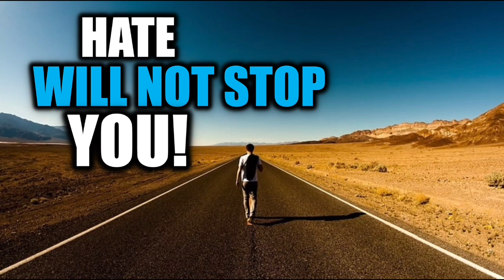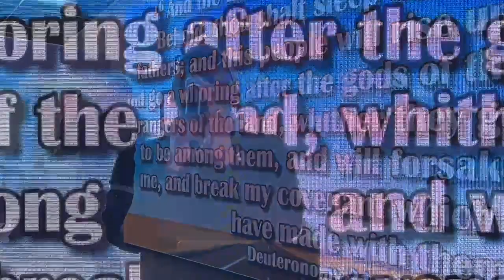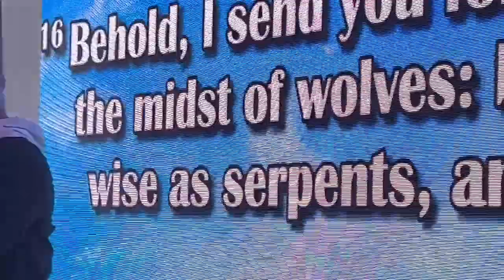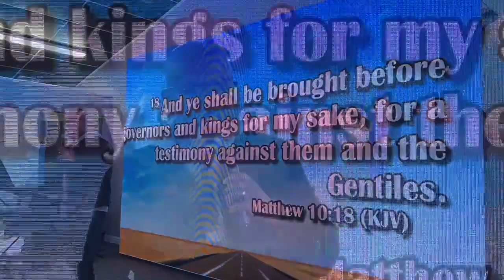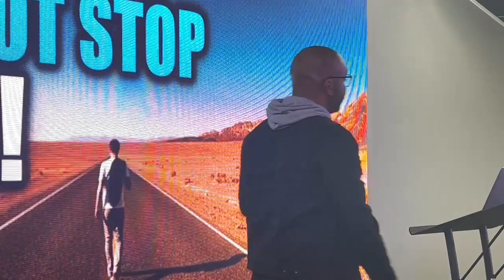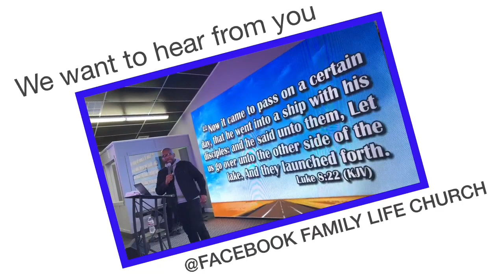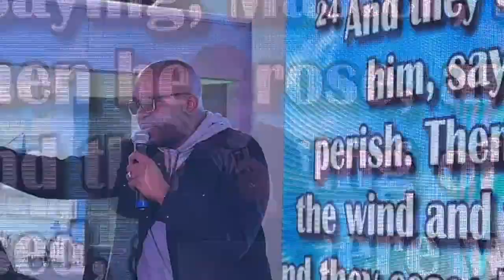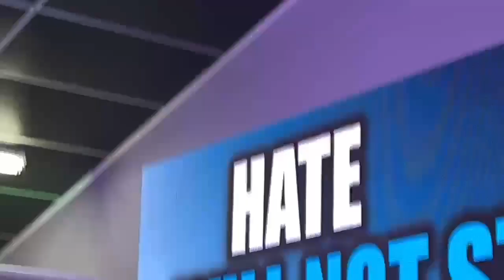"Hate Will Not Stop You" Asst. Pastor Dimitry T. Baylor-Nard, Sr.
Matthew 10:22
And ye shall be hated of all men for my name's sake: but he that endureth to the end shall be saved.